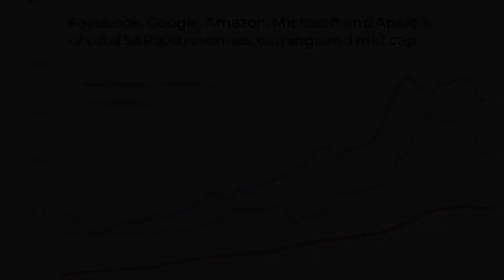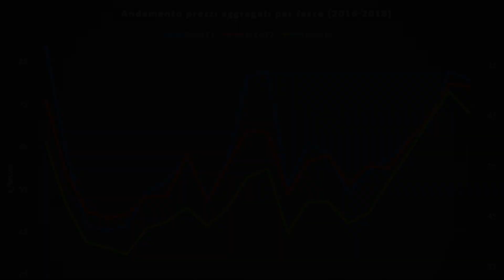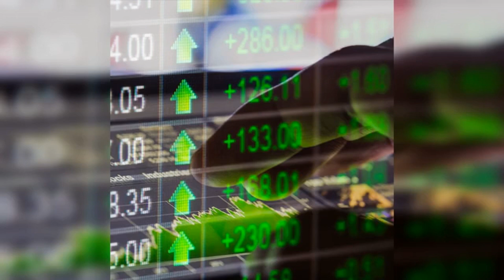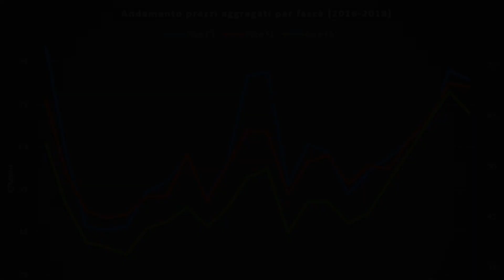Aggiornamento di mercato ottobre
La seconda metà di ottobre ha dato un po’ di respiro agli investitori, con gli azionari in netta risalita soprattutto nella parte finale del mese. Il